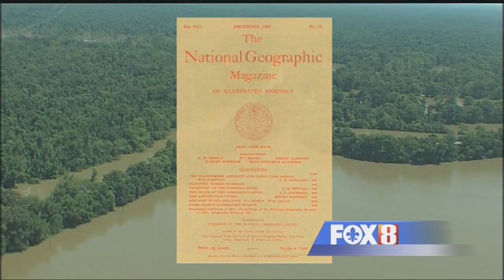Disappearing Defenses - Documentary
In 2012, WVUE-TV aired a continuing series of reports, exploring potential solutions and the obstacles to turning back the tide.
The reports ranged general stories focused on the complex engineering and funding issues to a series of stories documenting the loss on two small islands, which nearly vanished during the course of the year.